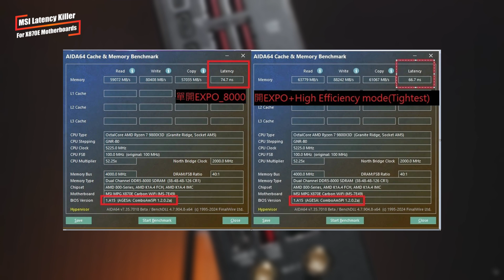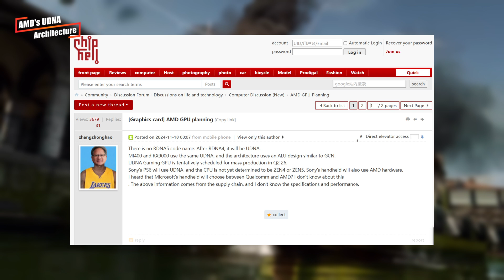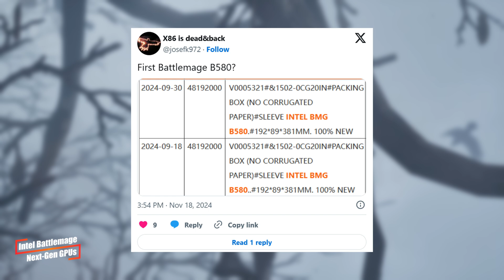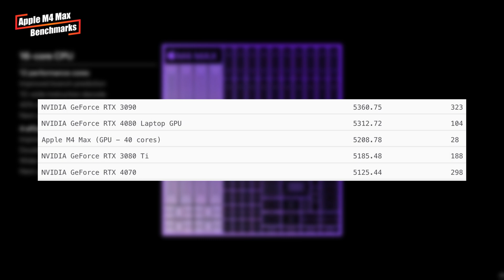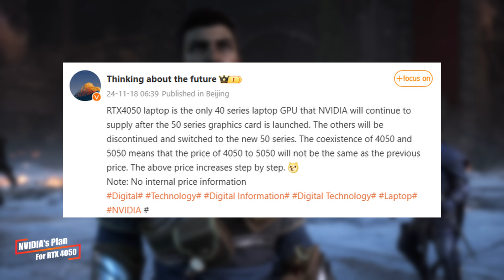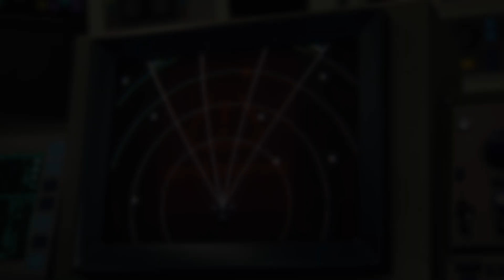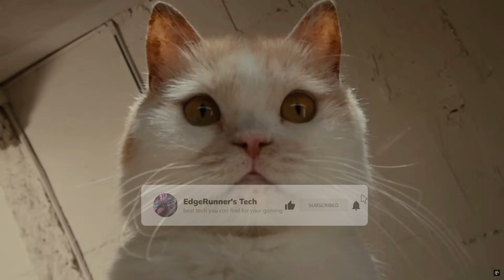Intel GPUs | MSI's Latency Killer | Control 2 | Apple M4 Max | LGA Socket Issues | Krafton's inZOI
In this episode, we’re uncovering major changes in the tech & gaming world! MSI’s new Latency Killer feature restoring Ryzen memory performance, Remedy’s plans for Control 2, and AMD’s next-gen UDNA architecture combining gaming and AI capabilities. In addition, we’ll look at Krafton’s inzoi, a life simulator aiming for realism, and more! Don't miss out on these major tech and gaming updates!

Timecodes:
00:00 Opening
00:29 MSI Latency Killer
01:20 Alan Wake 2 & Control 2 Development
01:56 AMD's UDNA Architecture
02:39 AMD & Intel LGA Socket Issues
03:11 Intel Battlemage GPUs
04:27 NVIDIA Blackwell Overheating Issues
05:05 Apple M4 Max Benchmarks
05:48 Krafton's inZOI Gameplay
06:23 NVIDIA's Plan for RTX 4050
07:15 Samsung cuts MLC NAND Production